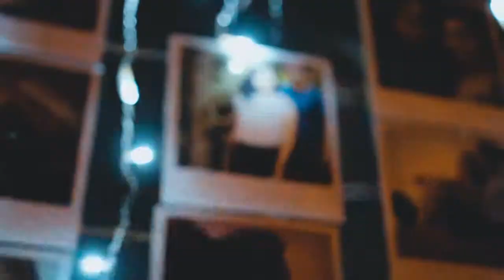Bali Wedding I & D 2018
Balinese Wedding 2018, Ceremony and Receptions

The Balinese wedding concept

Available for all Indonesia Province